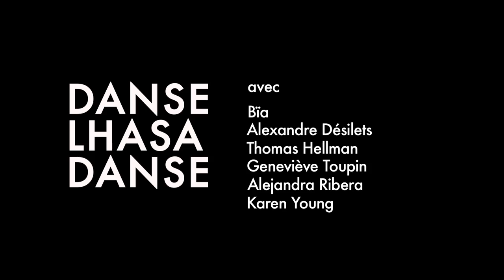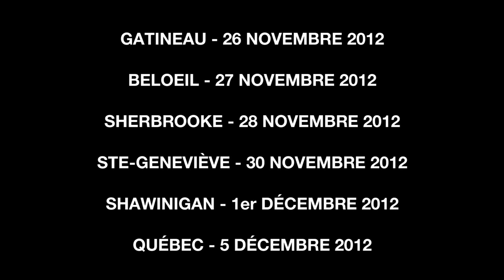Danse Lhasa Danse, par Pierre-Paul Savoie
Coup de coeur francophone 2011

Danse Lhasa Danse, une création en hommage à Lhasa, dont l'âme demeure blottie au fond des cœurs. Un spectacle orchestré par Pierre-Paul Savoie où, tel un chœur dans une cathédrale, la danse, les mots et la musique se fondent en une seule voix pour faire écho à l'œuvre de celle qui nous appelle à célébrer la vie en toute sérénité.

En tournée dans le Réseau Scènes :

9 et 10 novembre  Outremont
16 novembre         L'Assomption
17 novembre         Longueuil
24 novembre         Sainte-Thérèse
25 novembre         Saint-Jean-sur-Richelieu
26 novembre         Gatineau
27 novembre         Beloeil
30 novembre         Sainte-Geneviève
1 décembre           Shawinigan